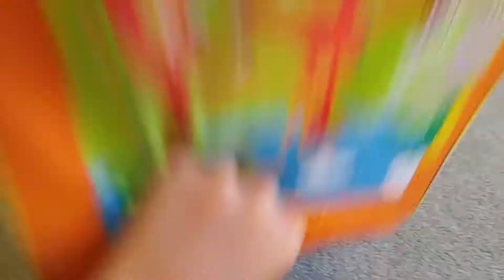Koopa troopa and skeleton's adeventure part 30